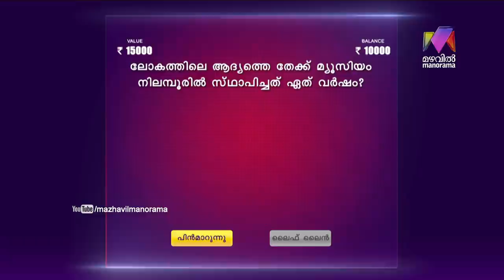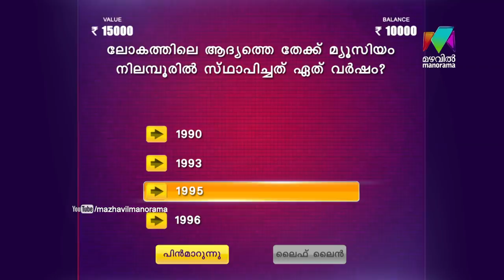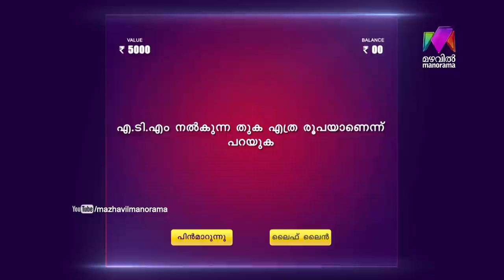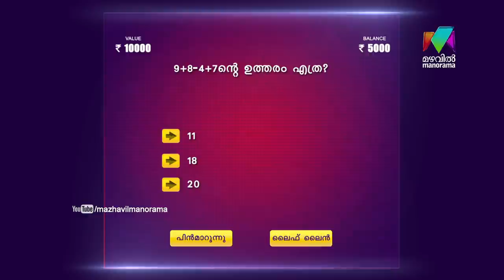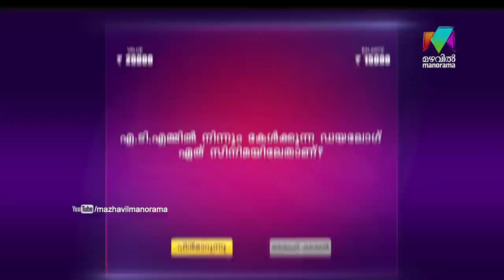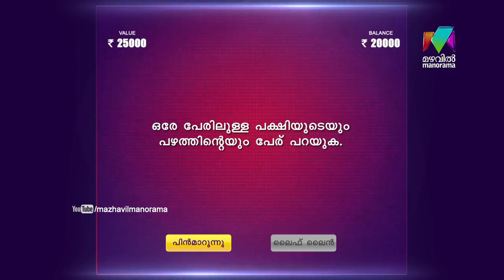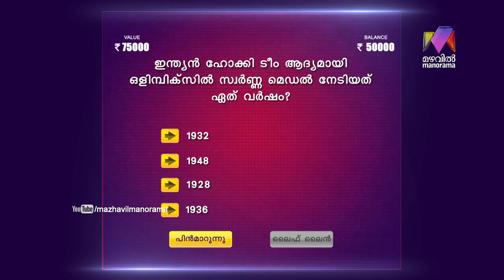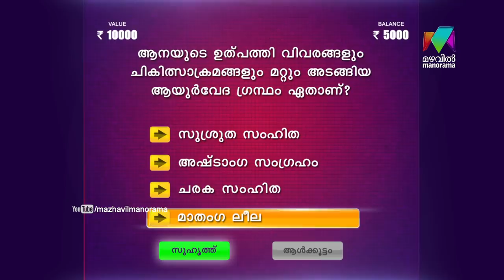Udan Panam l EPI 54 - Udan Panam at Christ Collage... l Mazhavil Manorama